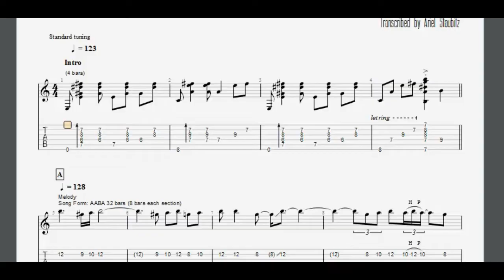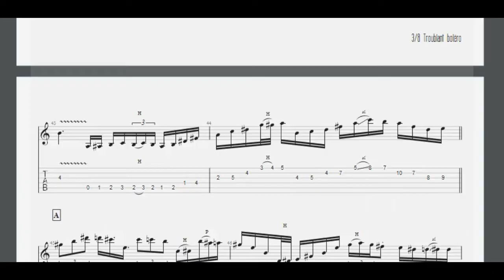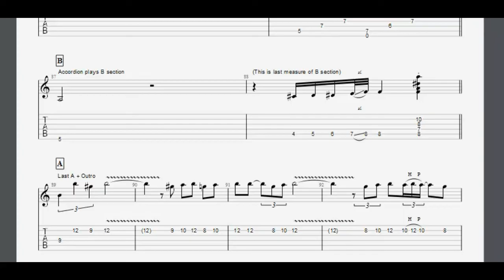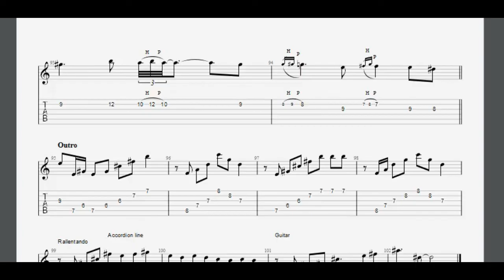Troublant bolero - Angelo Debarre (Gypsy jazz transcriptions)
Como siempre, si quieren comprar el pdf o el gp7 via mercadopago, envienme un mail a: